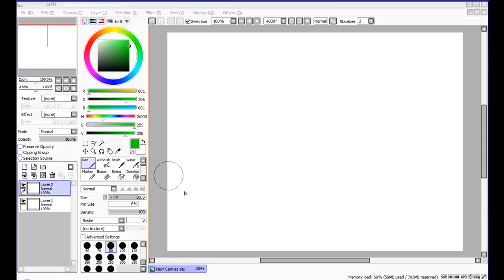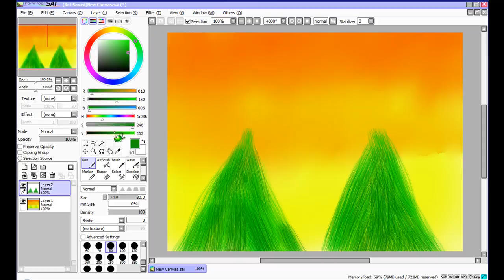sunset over trees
i used the bristle brush this time, and blended better. Music copyright- Nintendo i don't own it, i just own the artwork.